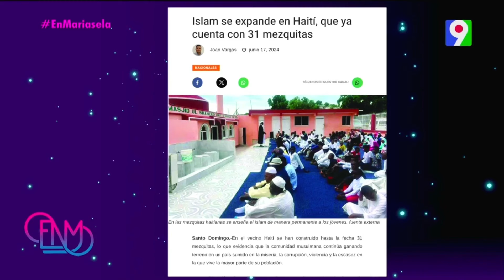Abinader habla sobre el crecimiento de las mezquitas en territorio haitiano